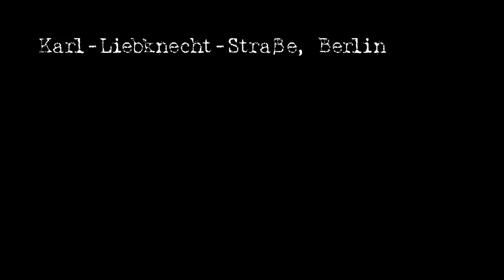Rauhe Sitten 2012-03-16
Two taxis, one cutting me off, one missing distance to the other riders. Additionally two bikers that are surprised by another one coming...